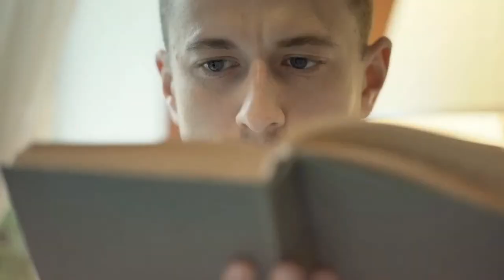#09 Estudando O Livro dos Médiuns - Sistemas - parte 2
"Estudando O Livro dos Médiuns"
Um estudo sistemático e contínuo da obra O Livro dos Médiuns, de Allan Kardec.
O estudo é coordenado por Jacobson Trovão, Coordenador Nacional da Área da Mediunidade FEB/CFN.

Semanalmente, toda terça-feira, às 20h, no horário de Brasília, com transmissão ao vivo pelos canais da FEB no Facebook e FEBtv no YouTube e Facebook.

Encontro 9 - CAPÍTULO 4  da 1ª parte de ‘O livro dos médiuns’ — DOS SISTEMAS – parte 2

Colabore para que a FEBtv mantenha este e outros estudos no ar.